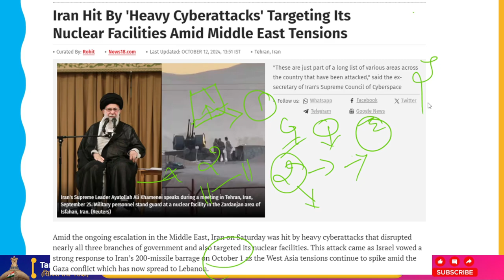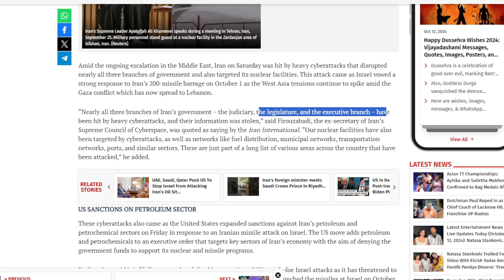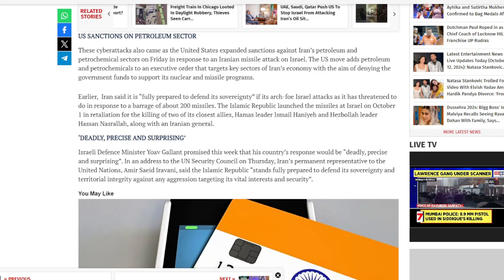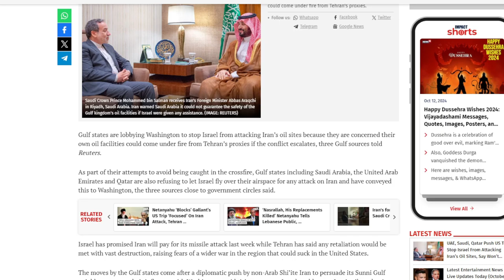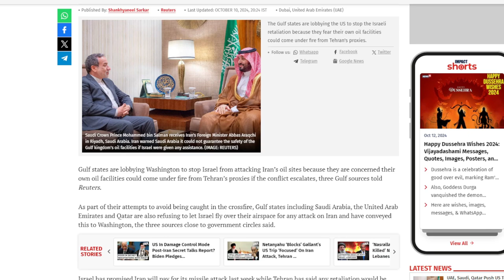Iran Faces Intense Cyberattacks On Nuclear Infrastructure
Iran was the subject of intense cyberattacks on Saturday that crippled almost all three branches of government and targeted its nuclear facilities, all in the midst of the escalating escalation in the Middle East. This attack coincided with Israel's threat to respond forcefully to Iran's October 1 200-missile barrage, as tensions in West Asia continue to rise due to the Gaza crisis, which has now extended to Lebanon.

According to Firouzabadi, the former secretary of Iran's Supreme Council of Cyberspace, "nearly all three branches of Iran's government - the judiciary, the legislature, and the executive branch - have been hit by heavy cyberattacks, and their information was stolen," as reported by the Iranian International.